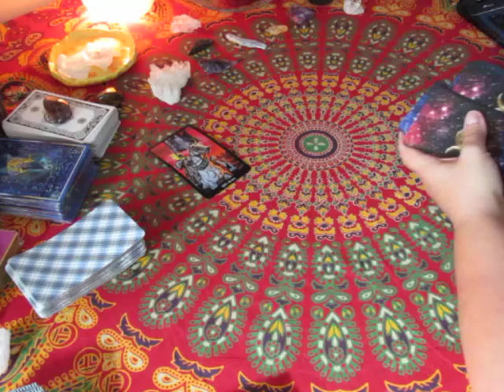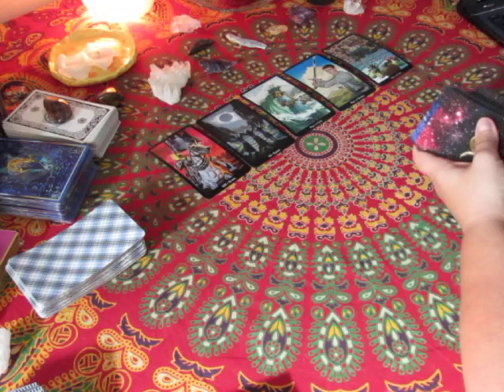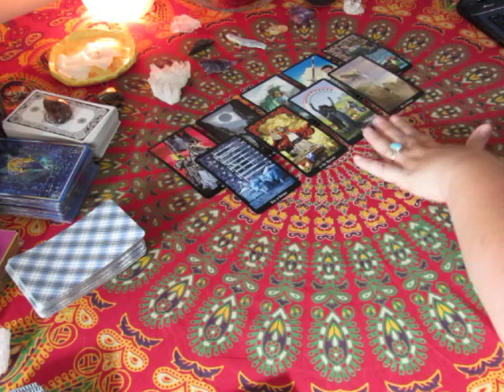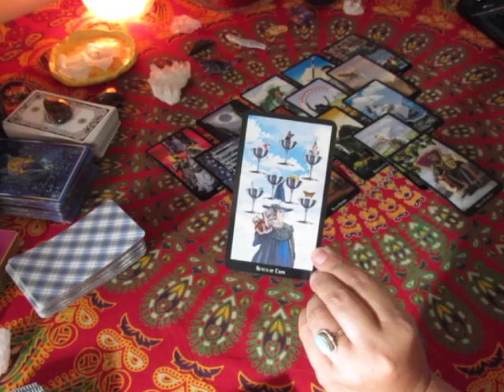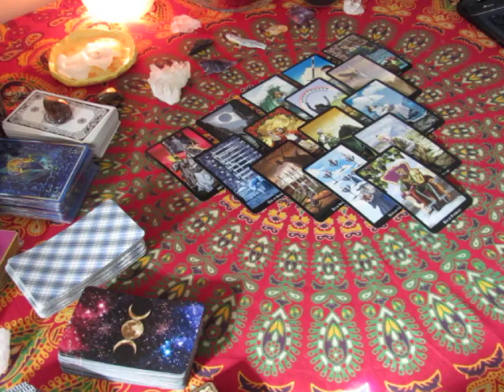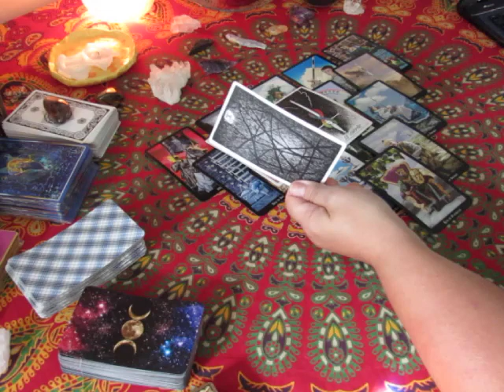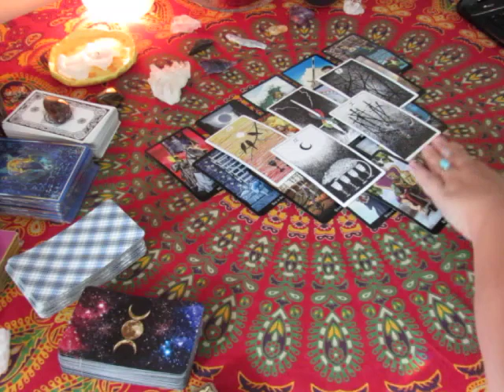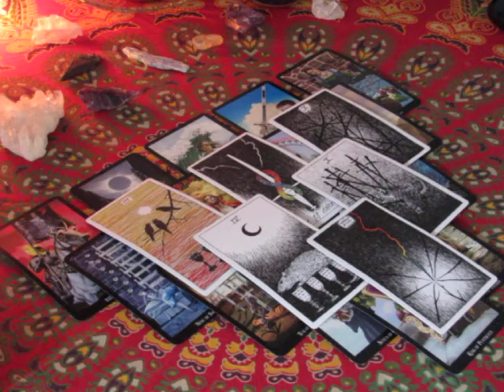ARIES Weekly Aug 28th to Sept 3rd 2017, Tarot Reading~Offering~